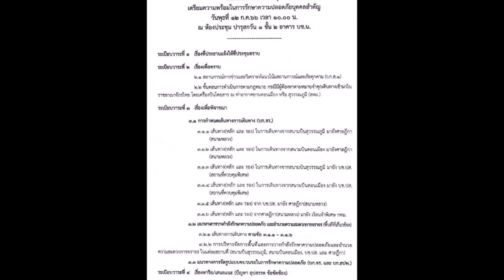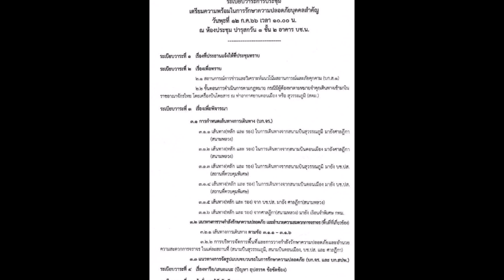อุ๊งอิ๊ง แพทองธาร ตอบแล้ว สิ้นเดือนนี้ ทักษิณ กลับ ไม่กลับ หลังแผนรับมือว่อน